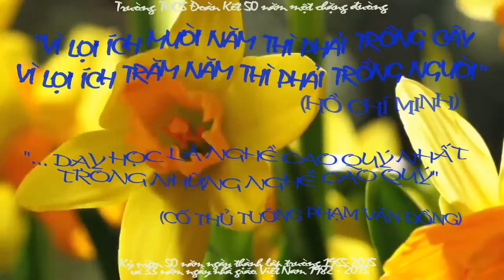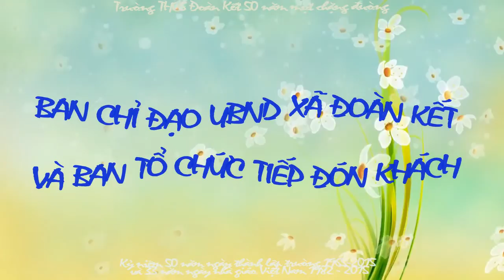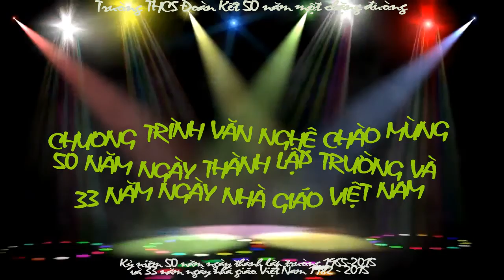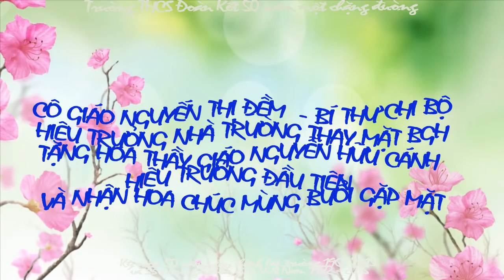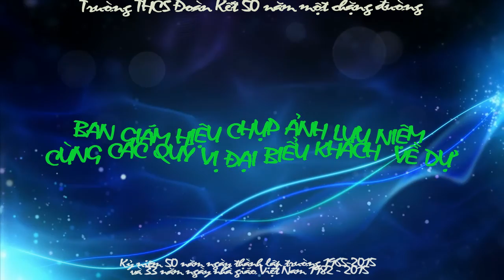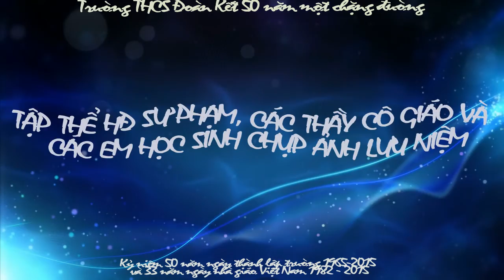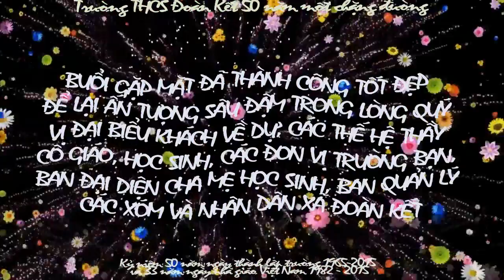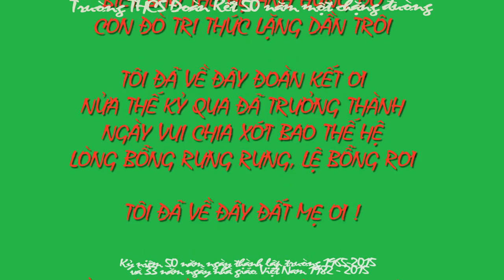THCS DOAN KET YEN THUY HOA BINH 50 THANH LAP